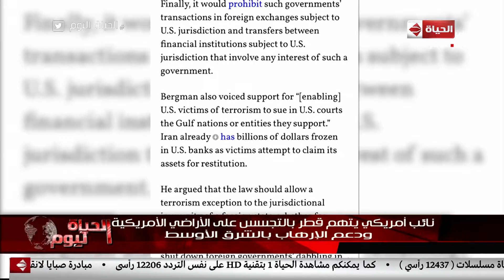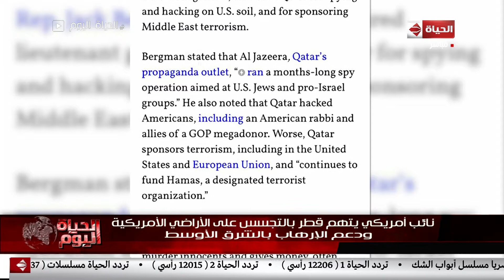الحياة اليوم - نائب أمريكي يتهم قطر بالتجسس على الأراضي الأمريكية ودعم الإرهاب بالشرق الأوسط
جزء من حلقة اليوم 17 فبراير 2019 من برنامج الحياة اليوم تقدمه الاعلامية لبنى_عسل والإعلامى والمحامى الدولى خالد_أبوبكر يناقشان فيها حصاد مشاركة مصر في مؤتمر ميونخ للأمن في دورته ال 55 وتاريخ دعم الإرهاب مع ضيوف الحلقة: "السفير محمد حجازي" مساعد وزير الخارجية الأسبق وسفير مصر في ألمانيا السابق، واللواء محمود منصور الخبير الأمني ورئيس الجمعية العربية للدراسات الاستراتيجية والعميد خالد عكاشة الخبير الأمني ومدير المركز المصري للفكر والدراسات الاستراتيجية، وأخبار عن إطلاق وزارتي الصحة والتعليم حملة الكشف والعلاج المبكر لطلبة المدارس من الأمراض، والمحكمة الدستورية العليا تستضيف المؤتمر الثالث لرؤساء المحاكم الأفريقية، ورئيس الوزراء يستقبل وفد اللجنة اليهودية الأمريكية، والرئيس السيسي يبحث مع رئيس "تيسنكروب " العالمية إنشاء مشروع مجمع مصانع الأسمدة.